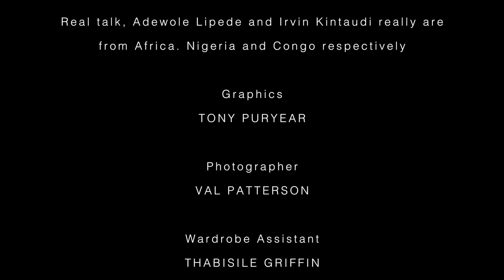The BFF Chronicles - Episode #3 - Ode to Black History Month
BFF's Kim and Erika pull out the big guns to celebrate Black History Month, but their antics miss the mark.

Follow us Twitter: @ealexthegreat @kimcoles @BFFChronicles

Master Credits list

Director
WES “WUZ GOOD” ARMSTRONG

Writers
ERIKA ALEXANDER
KIM COLES

Co-Producer
SHEDLEA CHAPMAN
APRIL MABRY
ANGELA MCCRAE
CRYSTAL RONEY
MICHAEL WILLIAMS

Executive Producer
KIM COLES
ERIKA ALEXANDER

Cast
ERIKA ALEXANDER
KIM COLES

Supporting Cast
WESLEY ARMSTRONG
CHRIS ASHLEY
JAMES AYETON
LUCAS BANKER
NATHAN COVINGTON
ZAMARK FLEMING
IRVIN KINTAUDI
ADEWOLE LIPEDE
CHRISTOPHER PARISE

SHEDLEA CHAPMAN

Line Producer
CRYSTAL RONEY

Chris Ashley

Camera
WESLEY ARMSTRONG
ROB DEANE
CHRIS ASHLEY

Editor
WESLEY ARMSTRONG
CHRIS ASHLEY

Audio Mixer
ANGELA MCCRAE

Digital Imaging Tech
ZAMARK FLEMING

Make-up
JAY STYLEZ

Hair
PORSHA BUCHANAN

Wardrobe Stylist
NAIMA SMITH

Talent Coordinator
MICHAEL WILLIAMS

Script Supervisor
ANJANETTE M. MILLER

Writer Assistants
ANGELA MCCRAE
DAVON STALLWORTH
ANJANETTE M. MILLER

ERIKA ALEXANDER

Music Composers
ROCHESTER JOHNSON JR.
JEFFERY ROBERT CARROLL

BFF Chronicles Theme song "Chillin Wit My Bestie"
Written by Jeffery Robert Carroll & Rochester Johnson, Jr.
Produced by C.John & Jeffron for 'Iron Quad Music Inc.

Graphics
TONY PURYEAR

Photographer
VAL PATTERSON

Wardrobe Assistant
THABISILE GRIFFIN

Production Assistant
DESHAWN PLAIR

Catering
GABY'S EXPRESS

Special Thanks
Julie Alfaro
Rebecca Canote
YOUTUBE SPACE LA

 The BFF Chronicles 2015

Popcult™

No animals were harmed in the making of this webisode.